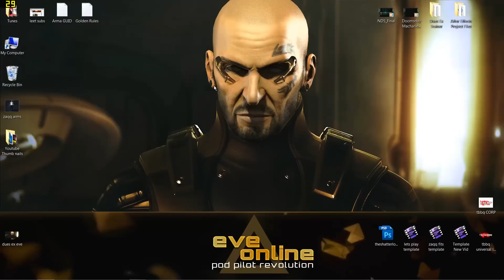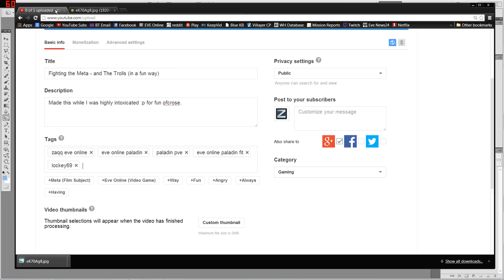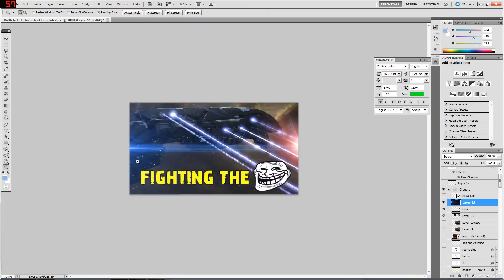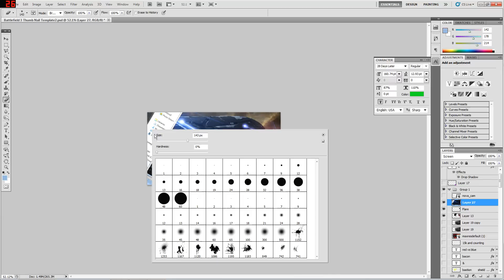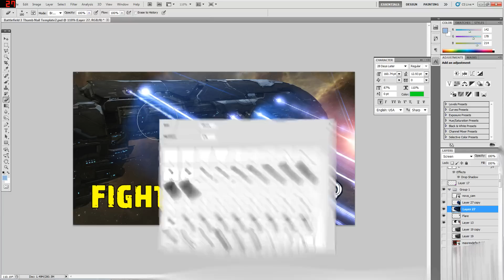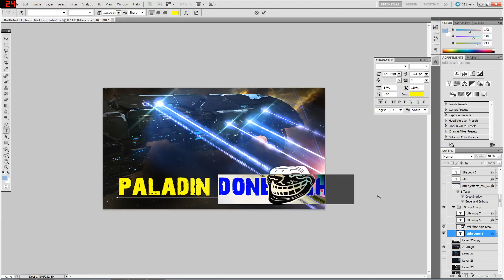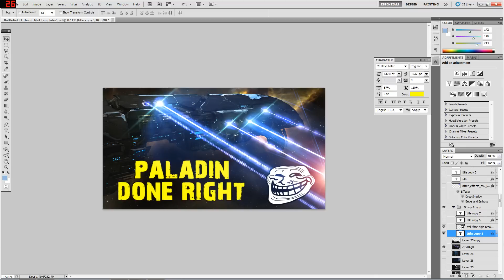Upload Process / My Thumbnail OCD - Subscriber Request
Sub requested stuff, the youtube upload thing and how I make my thumbnails. Taken from the paladin video I uploaded before this.